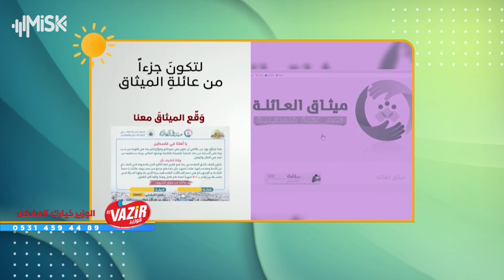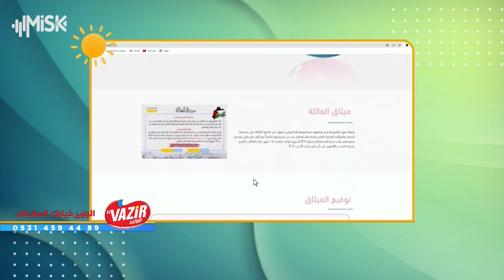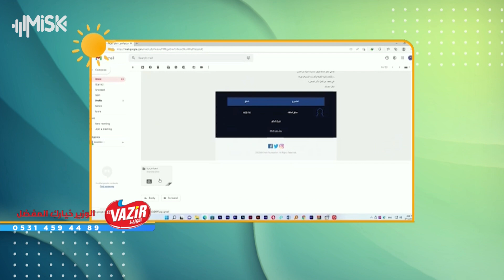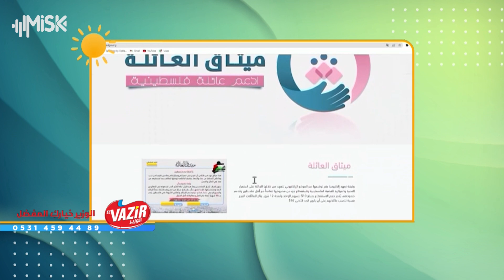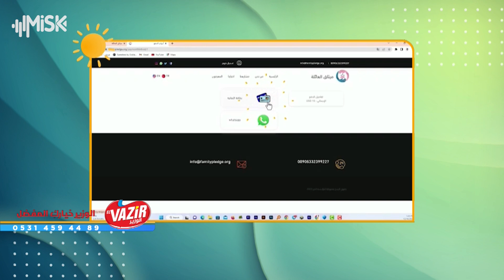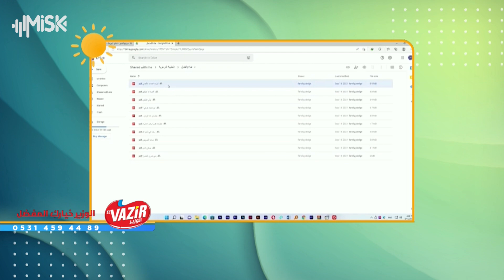مشروع ميثاق العائلة/ م. سامية ماهر السويركي- مسؤول العلاقات والتواصل لمشروع ميثاق العائلة